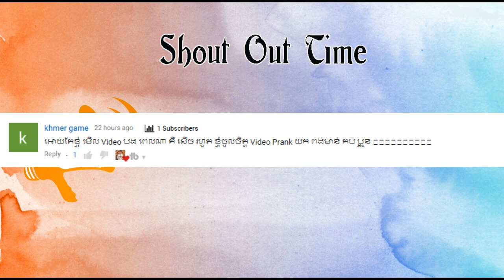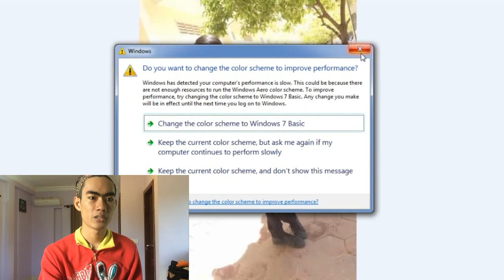កាលខ្ញុំនៅជាខ្ទើយ😂*សើចចុកពោះ* / Drawing Life